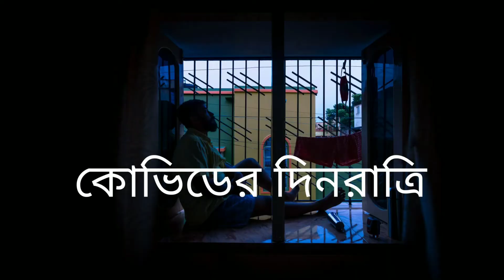Spoiler for The Days and Nights of Covid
Hit the link to get a reminder to the main one.